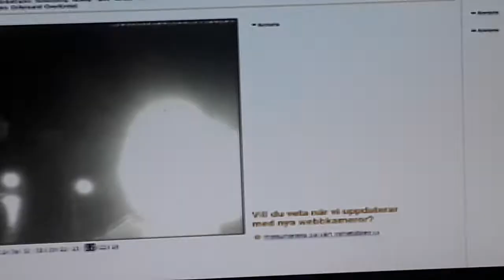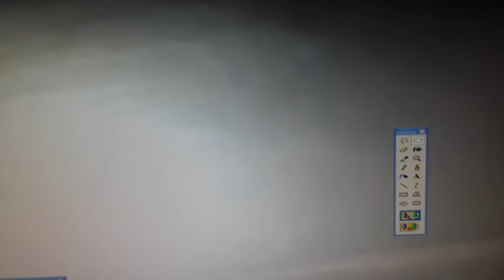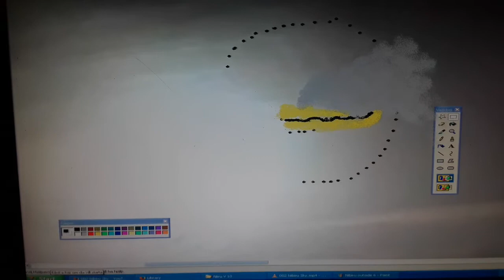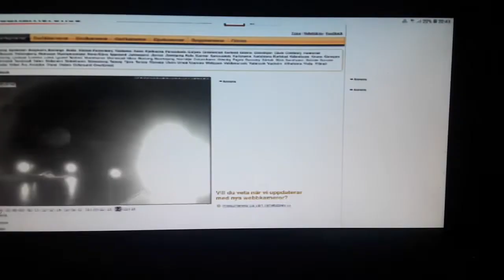02 Planet of Nibiru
𒀭   KING ANU  WITH INANNA AND KING ANU ON THE LION.PICTURES OF NIBIRU COMPARING THE  FOOTAGE FROM MY PHONE CAM CAPTURED LAST MONTH AND PICTURES CAPTURED FROM YESTERDAY ON A WEBCAM,Please no fears and no tears but love only.IN JESUS NAME!

    The Battle of Armageddon

It may seem like an easy task to take down the few Anunnaki still on Earth (believed to be 300+), loyal to Marduk, by the force from such a large number of Nibiru soldiers.

However, this is not the only ones who are going to be taken down. The Nibiruans will kill their own here on the ground, but spare the Lords. Lord is a title, earned on the Home Planet due to bloodline. They are royalty. LPG-C says they never kill a Lord, no matter what crimes he has committed. It has occurred, though; in war casualties happen.

A Lord can be punished and sentenced by their law, but not killed. However, there is death penalty for their "common people", apparently. This strikes me kind of funny for a race that has almost completed Oneness.

So what will happen within the next few generations is that the Nibiruan Ša.A.M.i. will come down to Earth in spaceships and land here, fully armed and ready to fight? They are, according to Dr. Bordon not only here to take care of their own disobedient race, but also to kill off anyone who has sided with Marduk; whether it's people in the governments, industry and trade, entertainment, education, banking, or any other institution and organization.

Not only that, they will also kill regular people on the spot, whom have sided with Marduk's policies; wittingly or unwittingly, by intent or action.